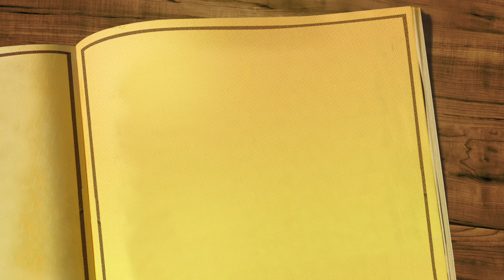ГОСТИ ИЗ ПРОШЛОГО 2 серия КОМЕДИЯ 2020. АНОНС и ДАТА ВЫХОДА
Рады что Вы посетили наш канал Live Beautiful. Сегодня мы Вам расскажем о дате выхода и анонсе 2-й серии русского сериала "Гости Из Прошлого".